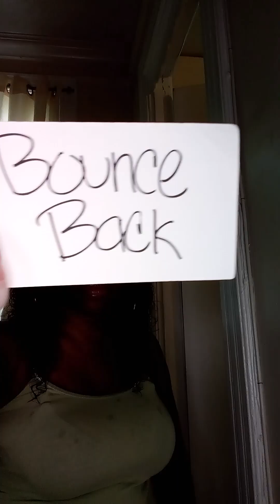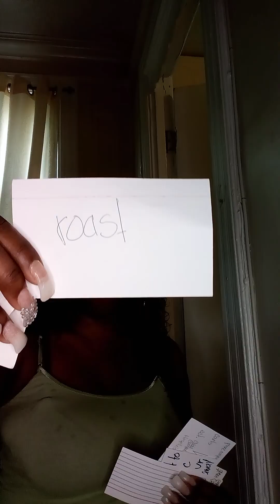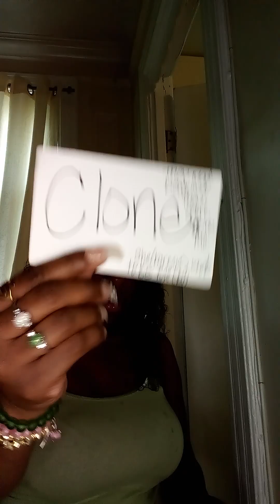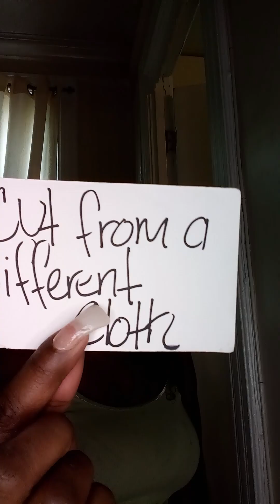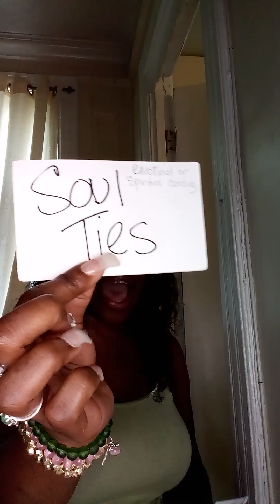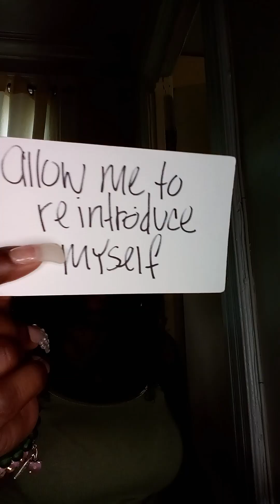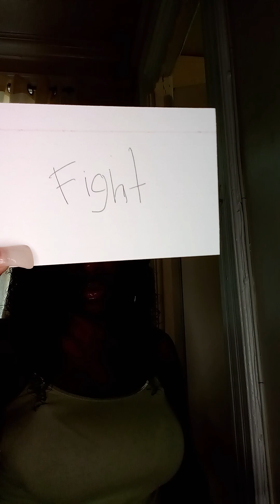Cut from a different cloth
tarot tarot reading spiritual cut from a different cloth#a force to be reckoned with#collective message Spiritual Grenade